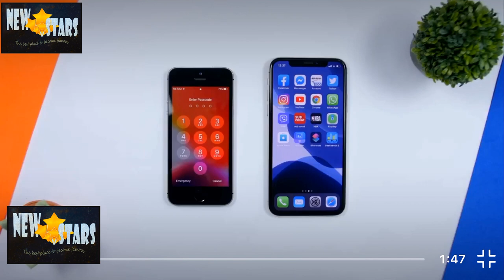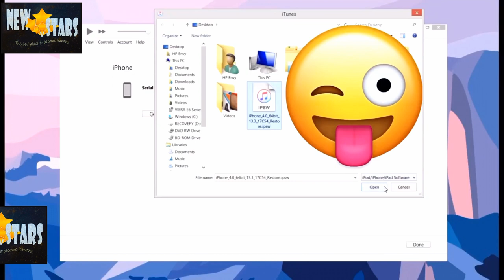آموزش باز کردن قفل آیفون در ios 13